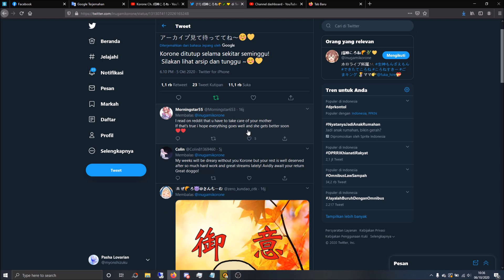SAMPAI NANTI KORONE, TERIMA KASIH ATAS LIVESTREAMNYA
mari kita doakan aja semoga Korone sehat selalu ya, huhuhuhu.

★ FOLLOW JUGA KAMI DI SOSMED SEBELAH ★